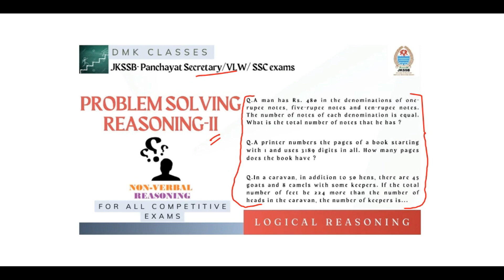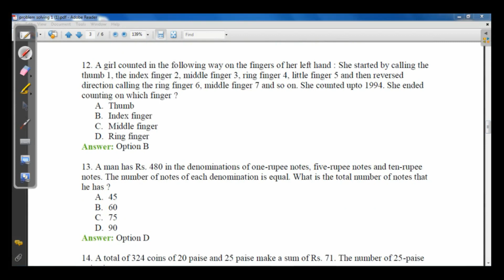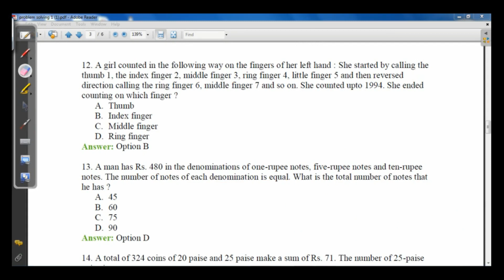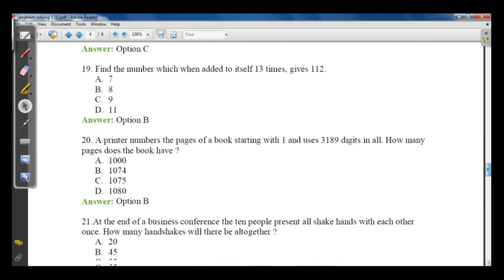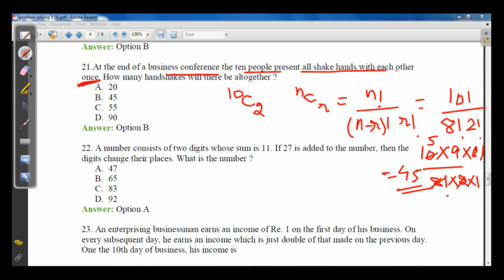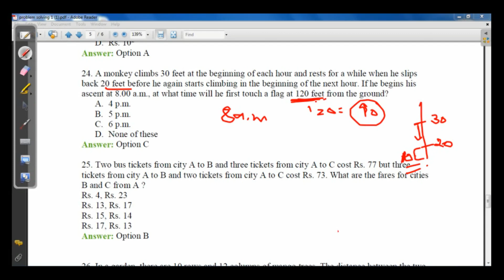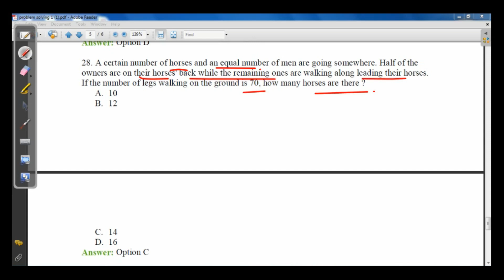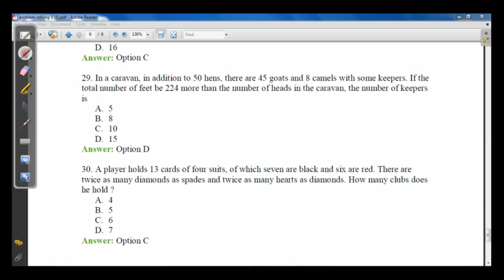ProblemSolving reasoning || reasoning questions || jkssb || ssc || vlw || problem solving questions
Hi Aspirants

Problem Solving is a process in which a final outcome is derived by evaluating and identifying the alternatives for a solution. It require quickly identifying the underlying issue and implementing a solution. It is one of the essential and highest-scoring topics which you can easily face in the competitive exams.

 • space visualizati...

 • Revolt of 1857 |1...